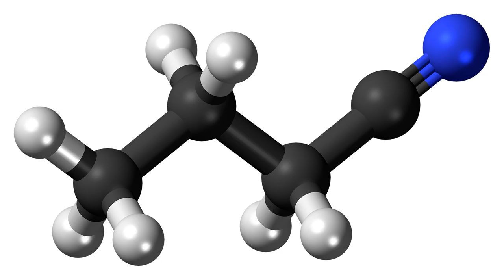Butyronitrile | Wikipedia audio article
This is an audio version of the Wikipedia Article:
Butyronitrile

SUMMARY
Butyronitrile or butanenitrile or propyl cyanide, is a nitrile with the formula C3H7CN. This colorless liquid is miscible with most polar organic solvents.